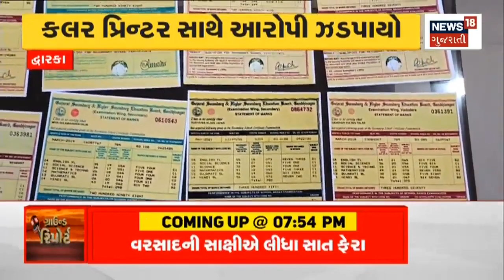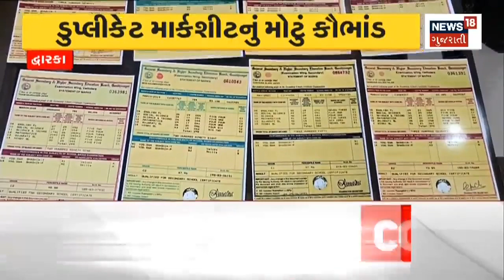Rajkot News | 36 યુવકનું લગ્નમાં નાચ્યા બાદ હાર્ટ એટેકથી મોત | Heart Attack | Gujarati News | News18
A 36-year-old man died of a heart attack after dancing in a wedding ceremony in Rajkot

રાજકોટમાં લગ્નના રાસ ગરબામાં નાચ્યા બાદ હાર્ટ એટેકથી 36 વર્ષિય યુવકનું મોત.n18oc_rajkot